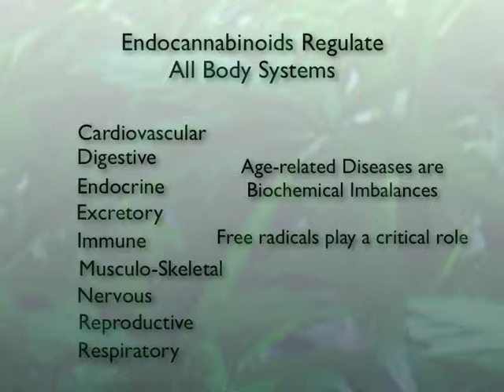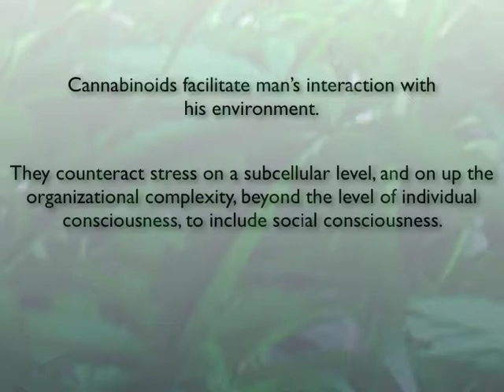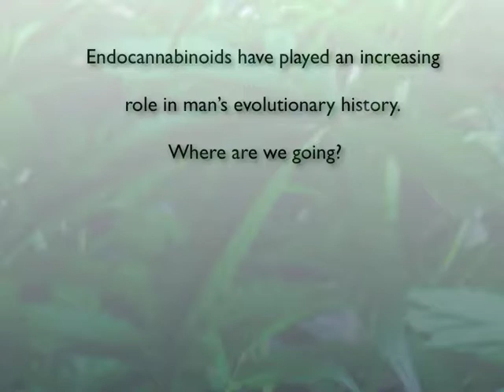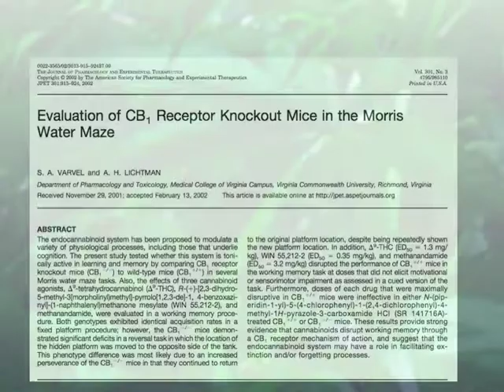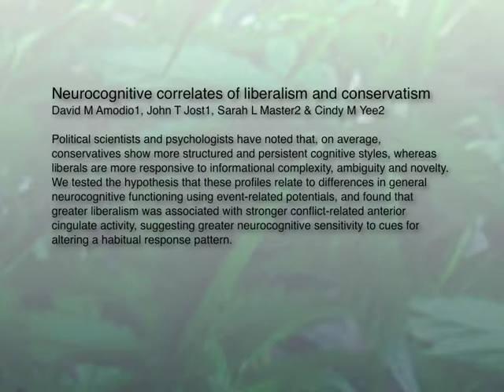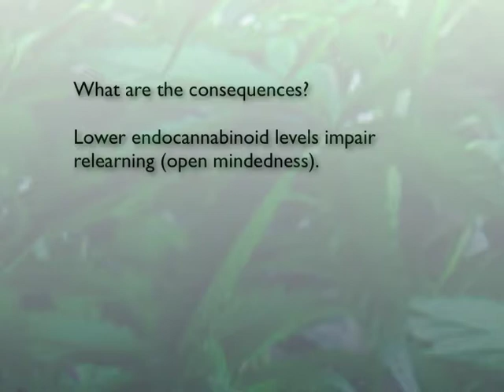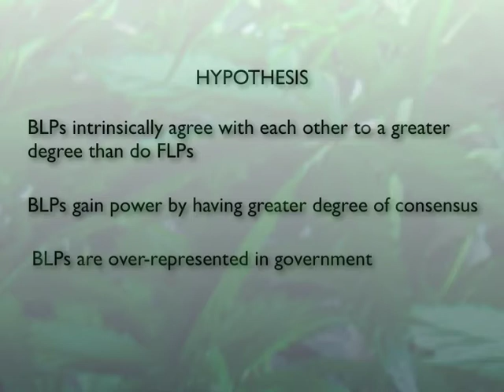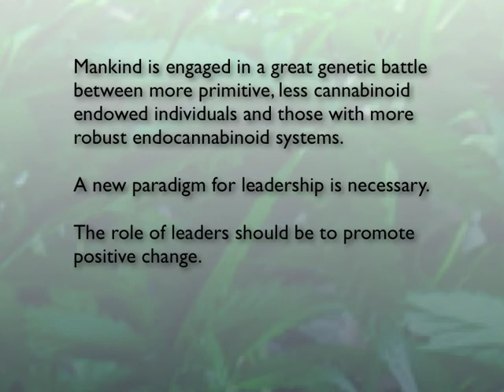Cannabinoids, From Cells to Society Part 2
Dr Bob's presentation at the 5th Conference on Clinical Cannabinoids